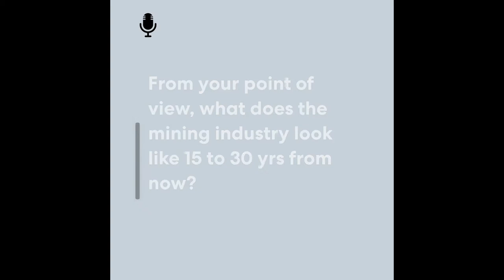Calvin Helin, CIMBC22 Tuesday Panelist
CALVIN HELIN Principal, INDsight Advisers

Tuesday, May 3 at 8:30
PATH TO THE FUTURE
Yesterday, you were given the tools to see industry challenges in new ways. Today, you will have the chance to apply those tools to the specific problems you and your company face and come away with a better understanding of how to make a positive and lasting difference right where you work.